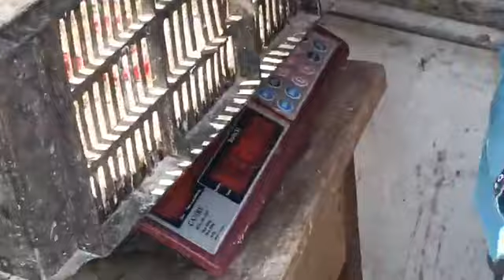সা‌ড়ে ৩ কে‌জির টা‌র্কি ১ হাজার ৯০০ টাকা, ...-ttn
সা‌ড়ে ৩ কে‌জির টা‌র্কি ১ হাজার ৯০০ টাকা,

Slogan: বস্তুনিষ্ঠ সংবাদ সবার আগে
Country: Bangladesh
Language: Bengali।English
Broadcast area: Online